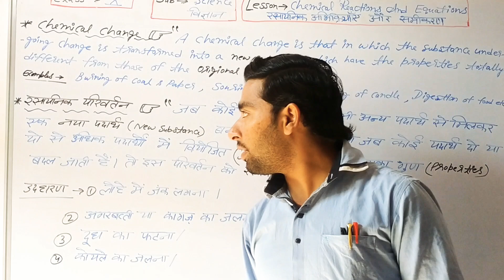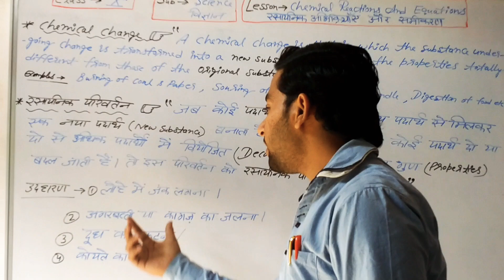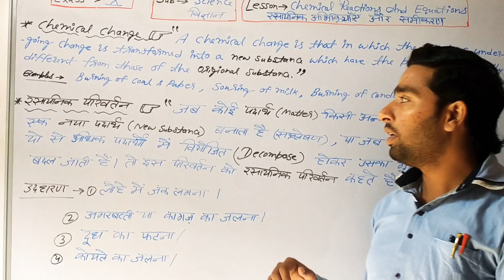Chemical Change रासायनिक परिवर्तन video #